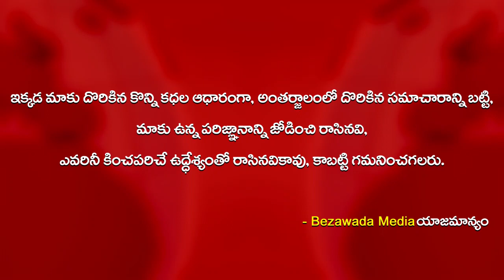Minister Anil Kumar Yadav Fires on Nara Lokesh & Chandrababu Naidu | Bezawada Media